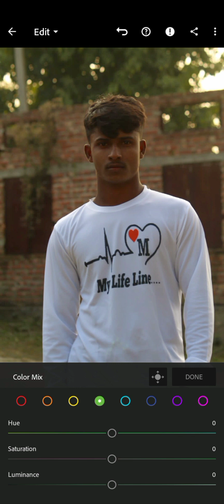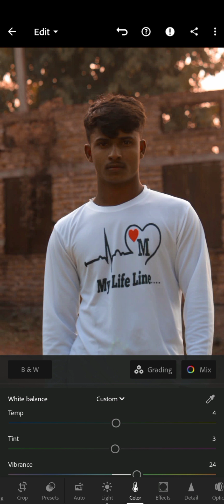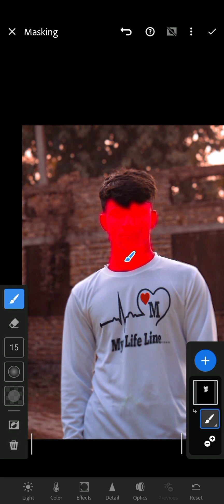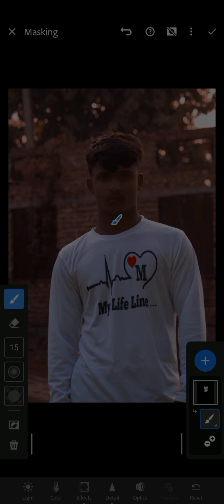lightroom photo editing - mehedi editz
photo editing
lightroom photo editing
lightroom editing
lightroom
lr editing
lightroom tutorial
lightroom cc
lightroom editing tutorial
lightroom tips
lr edit
lightroom presets
aqua and orange tone lightroom photo editing
trending
adobe lightroom
photography
lightroom classic
learn photography
lightroom orange and aqua tone photo editing
lightroom tutorials
lightroom mobile tutorial
editing
lightroom_editor111
lightroomeditor111
lightroom editor 111
lightroom se photo kaise edit kare
lightroom vs snapseed
lightroomphotoedting
lightroom cc tutorial
lightroom shorts editing photo
lightroom shorts editing
lightroom photo shorts
lightroom new editing
lightroom video
lightroom shorts
lightroom photo editing background change
lightroom aqua and orange tone editing
lightroom moody orange tone effect photo editing tutorial
lightroom moody orange tone photo editing l
moody orange tone photo editing
lightroom mask
lightroom clasic
orange and aqua effect lightroom photo editing
lightroom orange and aqua effect lightroom editing
lightroom background colour change
lightroom dual colour effect photo editing tutorial
lightroom 2023
lightroom hsl tutorial
lightroom classic version 12.1
lightroom classic version 12
lightroom version 12
lightroom classic 2022
lightroom background masking
lightroom person masking
lightroom object masking
lightroom keyboard shortcuts
lightroom hacks
lightroom diting tutorial
lightroom mobile app
lightroom mobile for instagram
lightroom mobile tips and tricks
light parameters